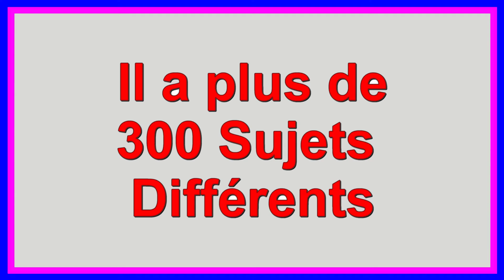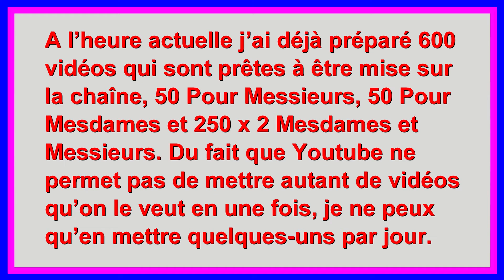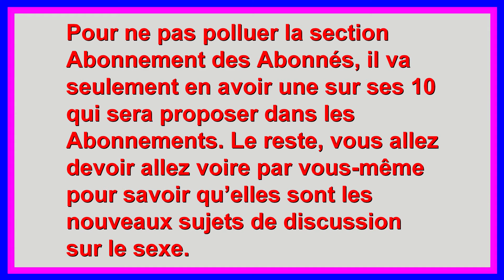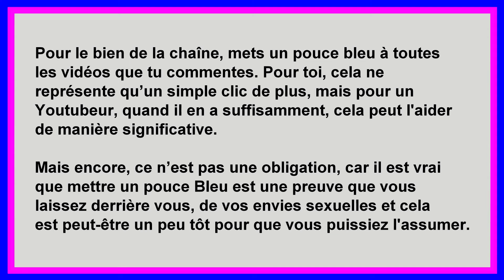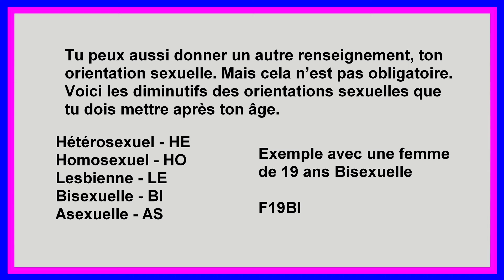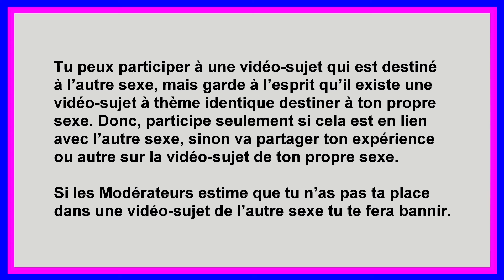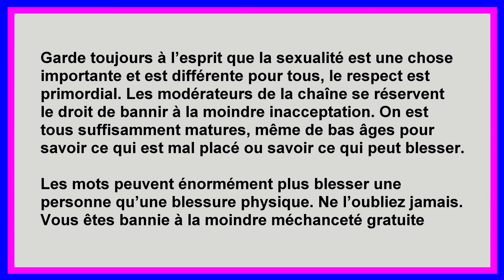Aimez-vous être soumis lors d’une relation sexuelle, si oui, comment - Mesdames